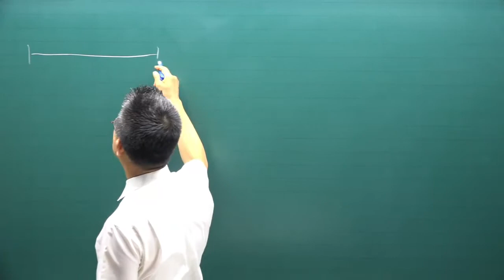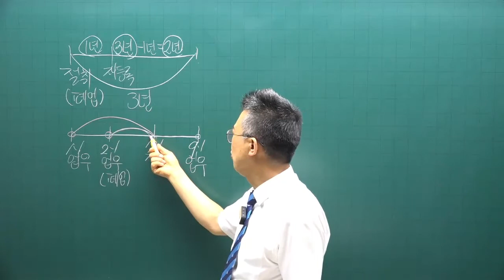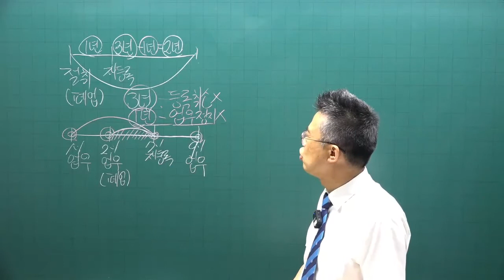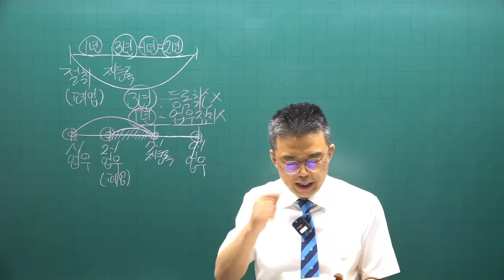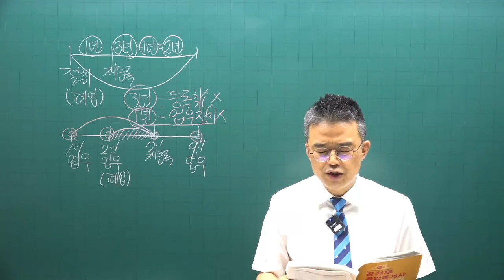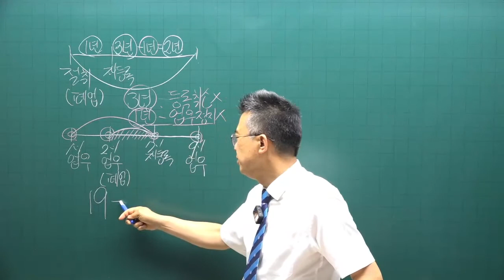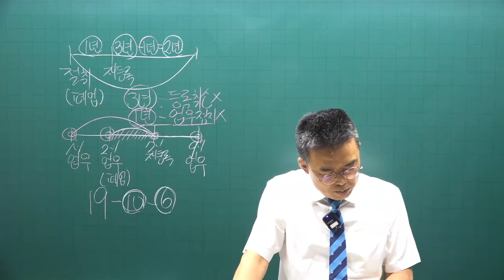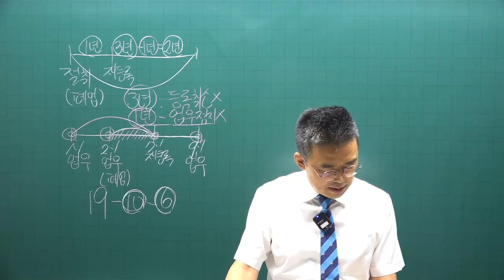[공인중개사 무료인강 공전무] 2022년 공인중개사 시험과목 2차 공인중개사법령및실무 핵심이론 제14강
강의제목 : 지도. 감독
제14강 핵심요약집 93p-  행정체재처분효과의 승계

2022년 공인중개사시험대비 공인중개사법에 관한 핵심이론강의입니다.